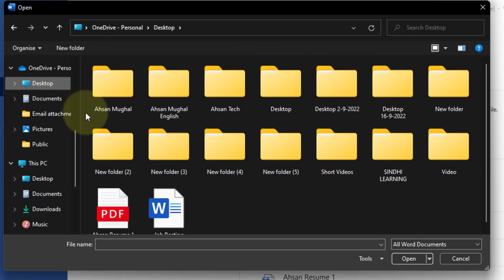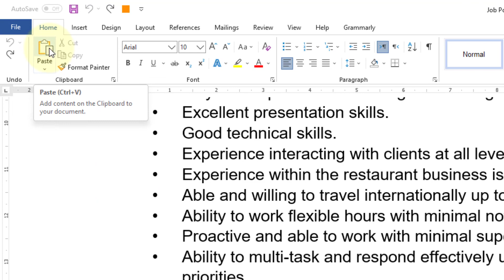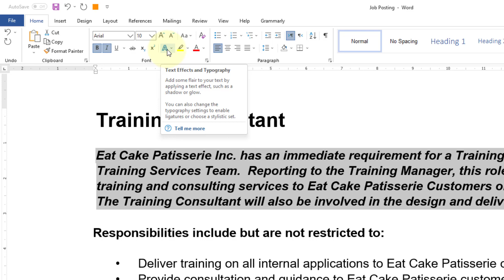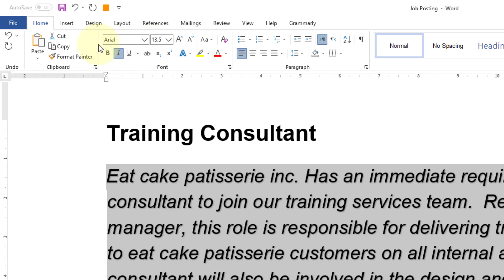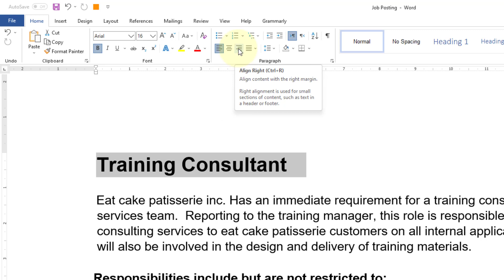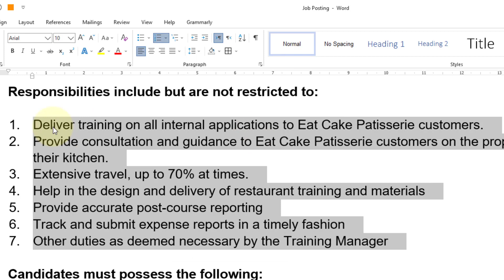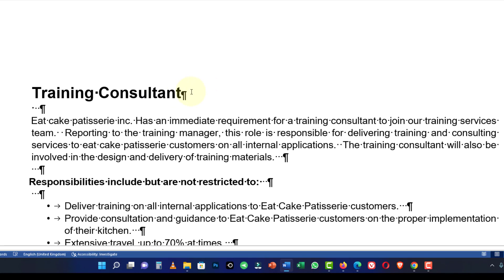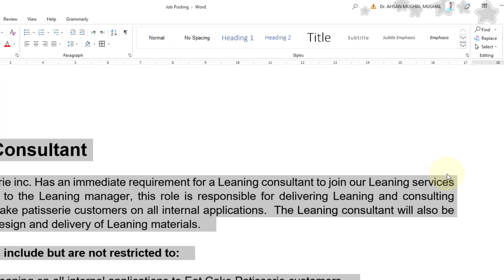Microsoft Word Home Tab Tutorial || Overview || Formatting Text || Font & Paragraph Setting || Style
The Home tab in Microsoft Word is one of the primary tabs located on the ribbon, which is the toolbar that runs along the top of the Word window. The Home tab provides a variety of essential commands for formatting and editing text in a Word document. Here is a brief description of some of the main features and functions available on the Home tab in Microsoft Word:

Font Formatting: The Home tab allows you to change the font type, font size, and font color of your text. You can also apply bold, italic, underline, and other text formatting options.

Paragraph Formatting: You can adjust the alignment, indentation, spacing, and other settings for paragraphs in your document using the Paragraph group on the Home tab. You can also create bulleted or numbered lists, apply styles, and manage indentation levels.

Clipboard: The Clipboard group provides options for copying, cutting, and pasting text. You can also use the Clipboard to access the Office Clipboard, which allows you to store and paste multiple items from your clipboard history.

Styles: The Styles group on the Home tab provides quick access to different styles that you can apply to your text, such as Heading styles, Normal style, and others. Styles allow you to quickly format your text consistently and create a professional look for your document.

Editing: The Editing group provides tools for finding and replacing text, as well as undoing and redoing actions. You can also use the Find and Replace options to search for specific text and make changes throughout your document.

Proofing: The Proofing group includes options for checking spelling and grammar, as well as accessing the Thesaurus for finding synonyms and antonyms. You can also set language preferences and access the Word Options for further customization.

Cut, Copy, Paste: The Cut, Copy, Paste group provides quick access to these common editing commands. You can use them to move or duplicate text within your document or between different documents.

These are some of the main features and functions available on the Home tab in Microsoft Word. The Home tab provides essential tools for formatting, editing, and proofing text in your documents, making it a crucial tab for creating and editing professional-looking documents in Microsoft Word.